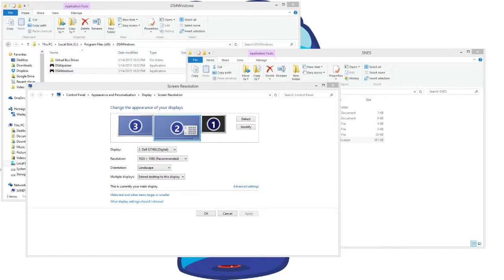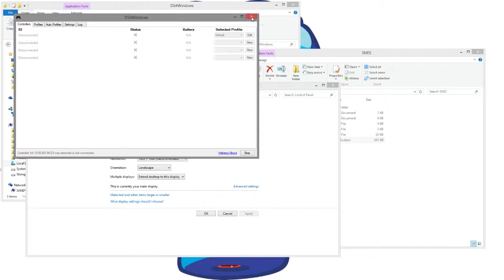Reliving some childhood classics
A few missions of the SNES classic U.N, Squadron. I'm a bit rusty.